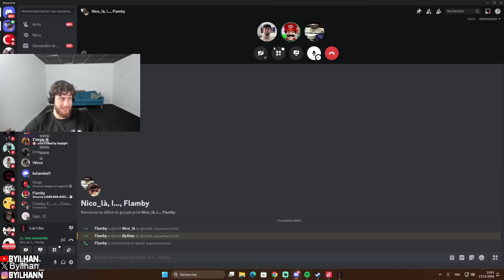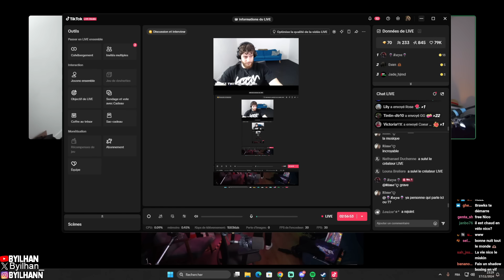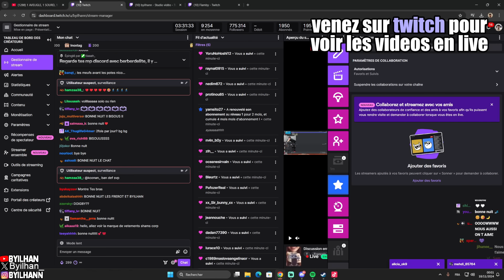3 GOAT DISCUTENT SERIEUSEMENT ENSEMBLE (ils y arrivent pas) 💀 #4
AVERTISSEMENT : on troll beaucoup, rien est à prendre au premier degré les reufs